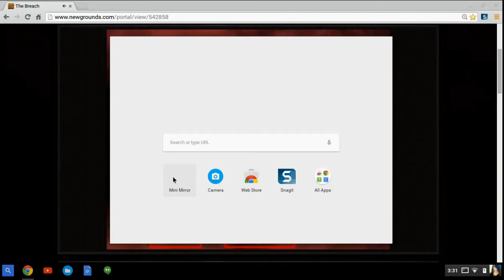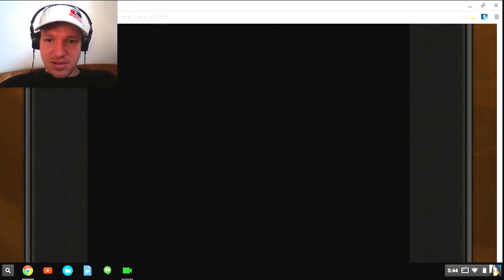David Plays: The Breach part 2 New vomit proof suit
I hope you guys enjoy this playthrough remember to share with everybody